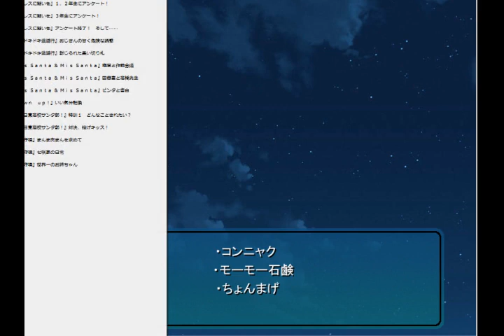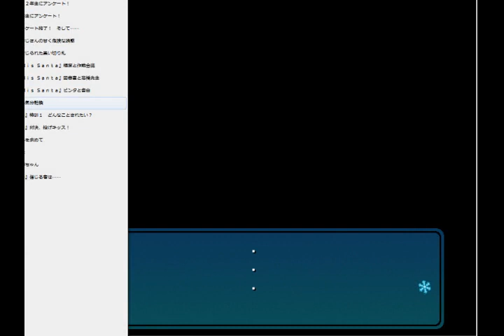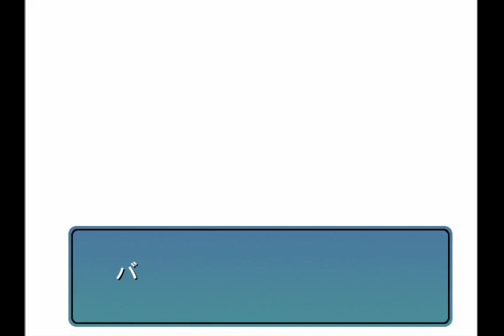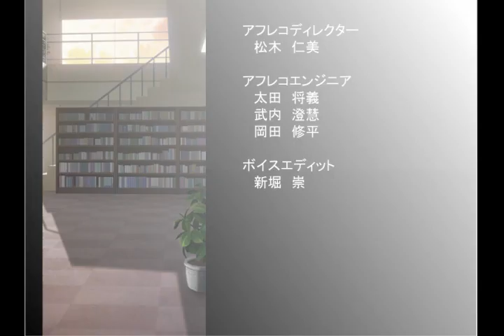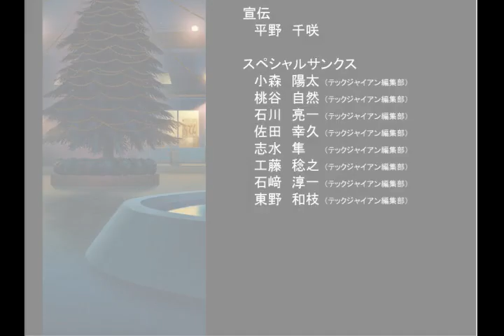【実況プレイ】アマガミ #87 ちょっとおまけ劇場『プレゼントフォーユー』＆『おまけ』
『６人サンタ』のその後のお話…７人目のサンタ、理沙ちゃん現る！！
ちょっとおまけ劇場は今回でラストになります、最後にはちょっとだけおまけも！